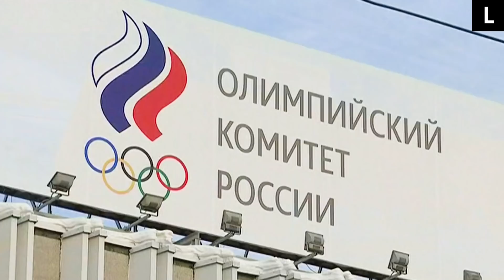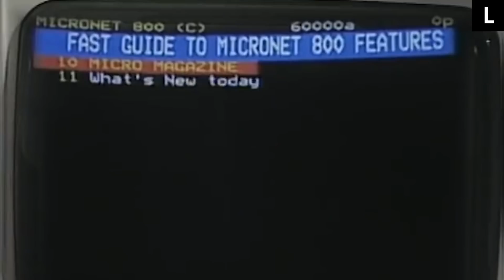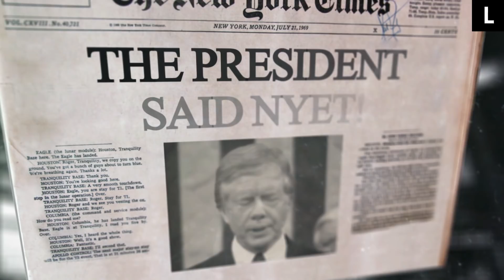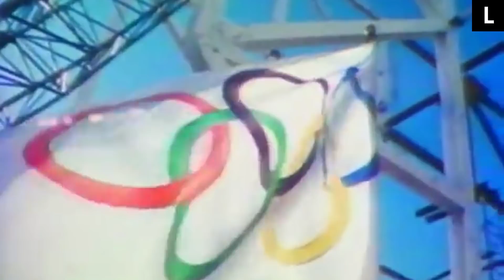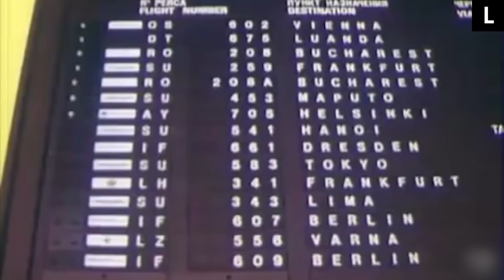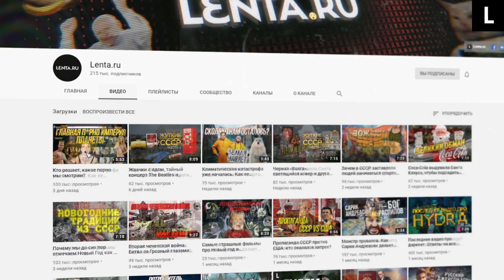Как США лишали СССР Олимпиады и что из этого вышло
Отношения России и США никогда не были безоблачными и продолжают оставаться напряженными. Ситуация усугубляется скандальным отстранением России от крупных спортивных мероприятий на 4 года. Демарш Всемирного Антидопингового агентства многие сравнивают с одним из самых известных спортивных бойкотов в истории. 20 января 1980-го года американский президент Джимми Картер призвал страны Запада проигнорировать Олимпийские Игры в Москве. Как же так вышло?